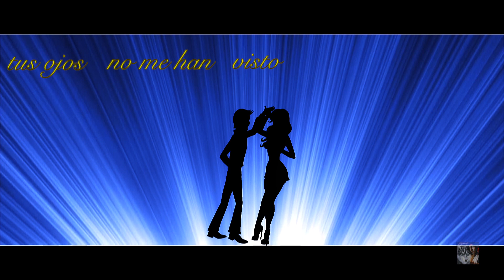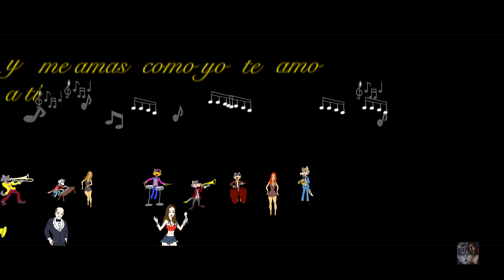"SIN TI" (videoclip animado) !!!!!! Pascual "El guerrero de la salsa!!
Autor: Pascual Guerrero
Producción musical: Eric "sir pochis" González 7 PM records